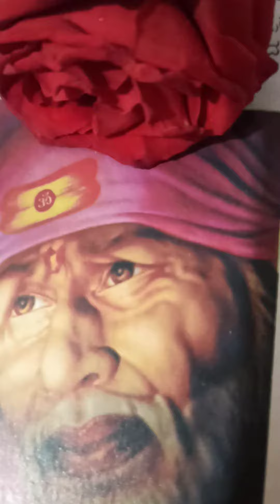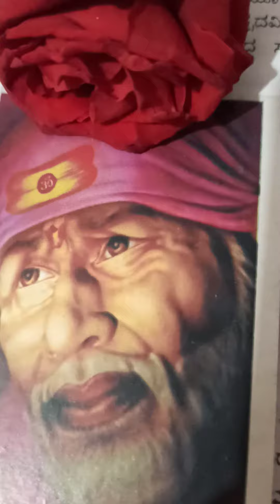ಶ್ರೀ ಸಾಯಿಬಾಬಾಸಚ್ಚರಿತೆ🙏🏼 ShriSaibsabasachcharithe: ಪುಸ್ತಕ ಸಾರಾಂಶ ಕನ್ನಡ ಧ್ವನಿChannel 📚📖😍:ನಾನವಲ್ಲಿಫಕೀರ